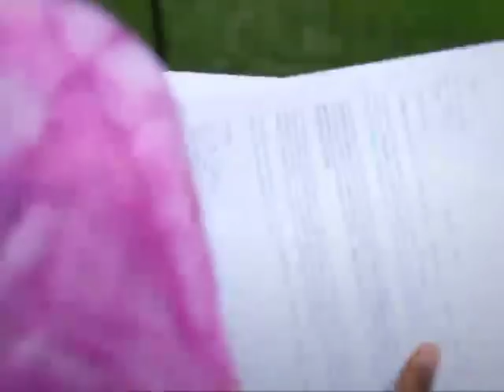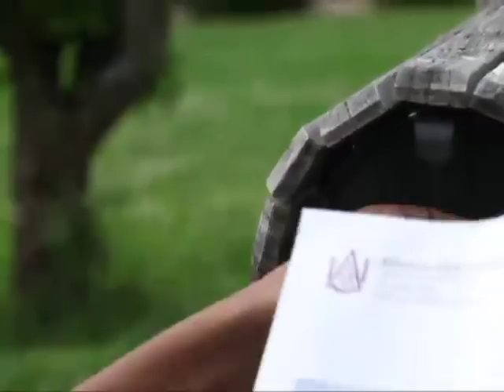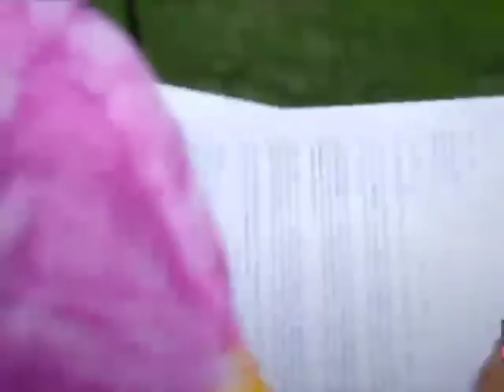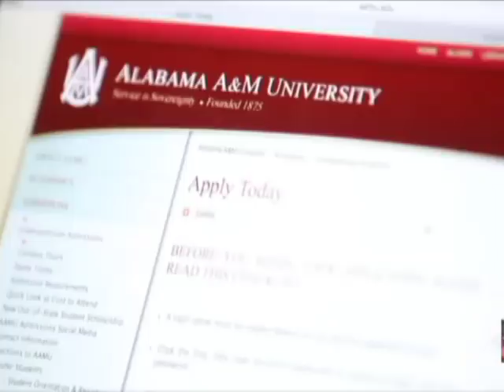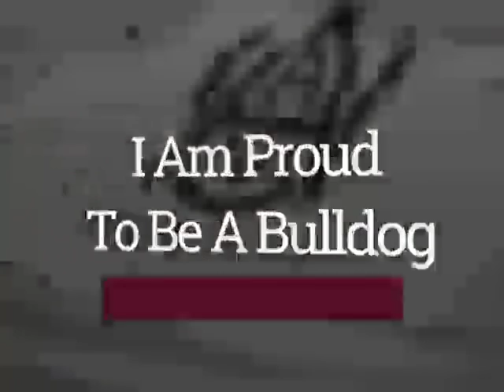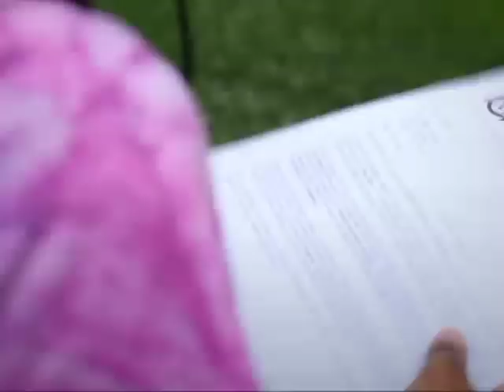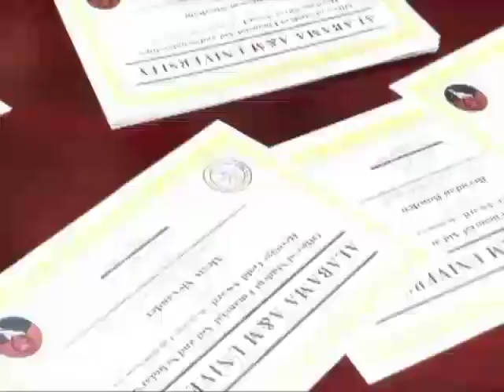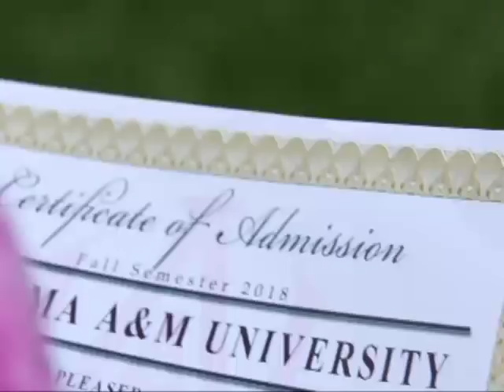Alabama A&M Bulldogs vs UAB Blazers "BasketBall"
Von Braun Center
Huntsville, Ala.